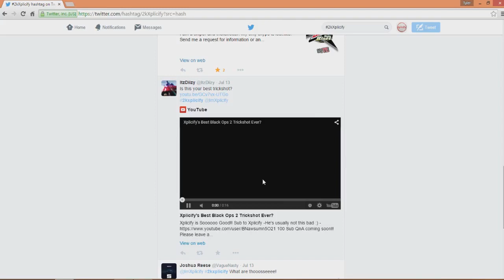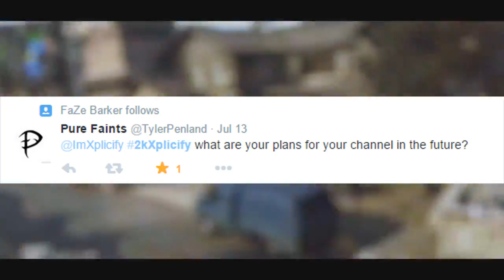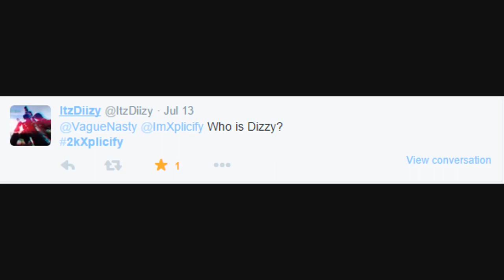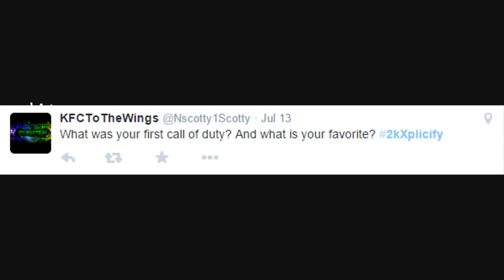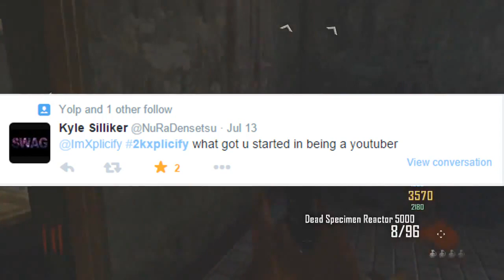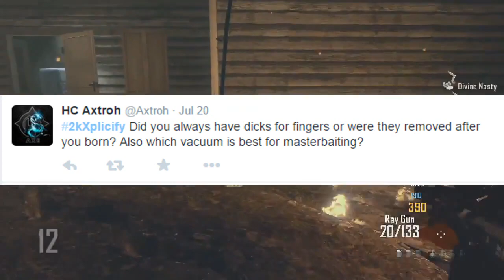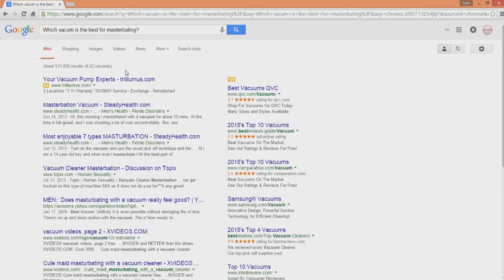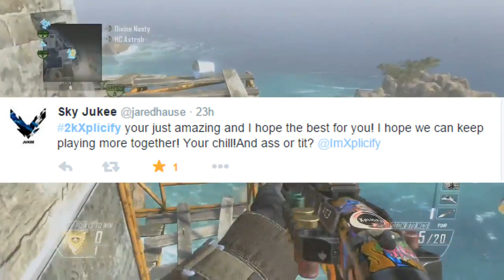FaZeApex Question And Answer #1 Funny Questions, and Answers!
I hope you enjoyed FaZeApex Question And Answer #1 Funny Questions, and Answers! ReUpload! Help me get to 3K!!!